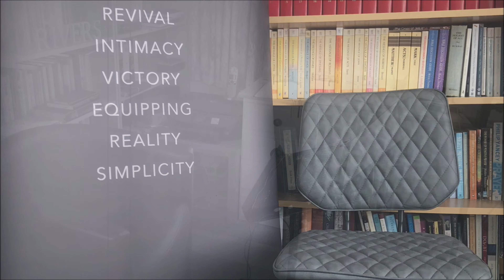Can i do all things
A quoted verse from the bible is "I can do all things through Christ" Philippians 4:13 but what does that mean? This video will help to provide some answers... enjoy